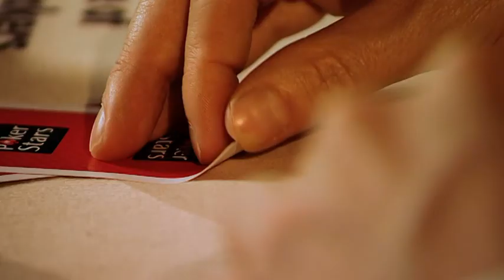CASINO ROYALE PARODY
A clip from the UK & Ireland Poker Tour (Channel 4)